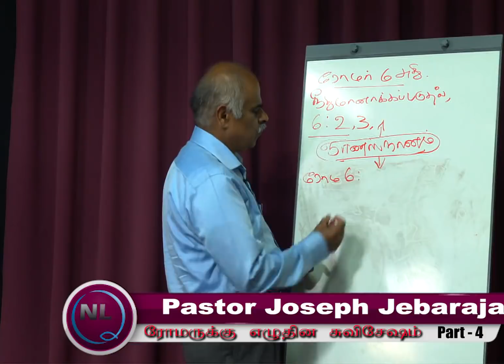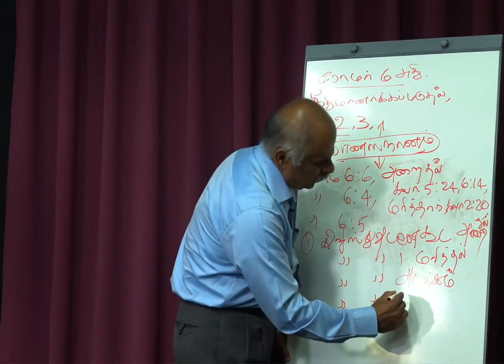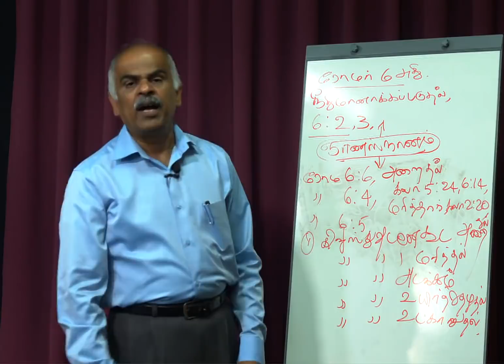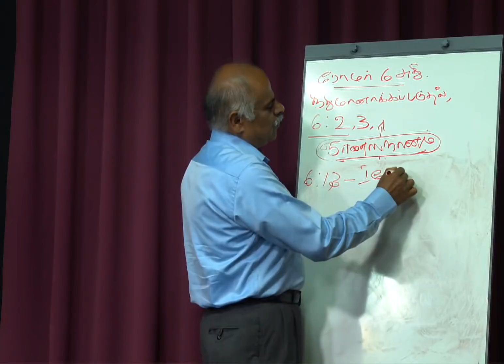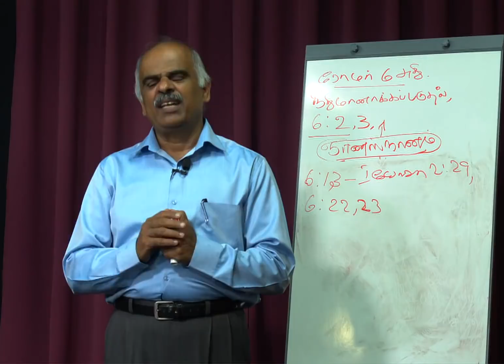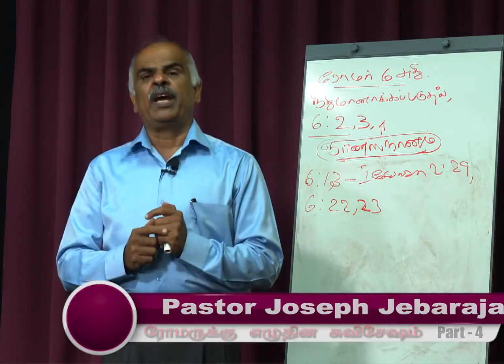Part 4 புதிய ஏற்பாட்டில் இருக்கிற பழைய ஏற்பாடு Pas Joseph Jebaraj NLM TV